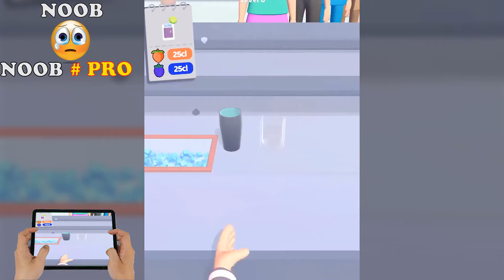NOOB vs PRO in Mix and Drink game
Get ready to become the best JUICETENDER in the city! You should do the best job in lots of mini games.

In this beautiful game, there are tons of mini games which you can play different gameplay in each of them. As the development team, we keep adding one new mini game every day. Just keep playing!

Could you be the best juicetender?